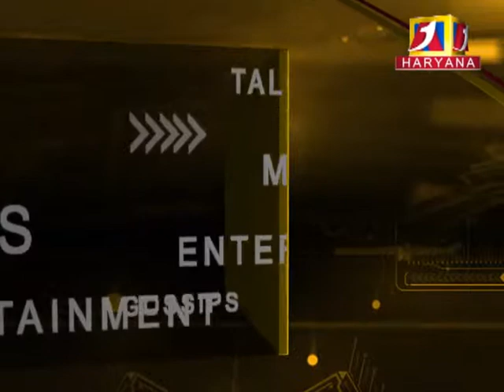रतिया इलाके के मेन बाजार में स्थित इलेक्ट्रॉनिक की दुकान से 20 लाख रुपए कीमत का सामान ले गए चोर